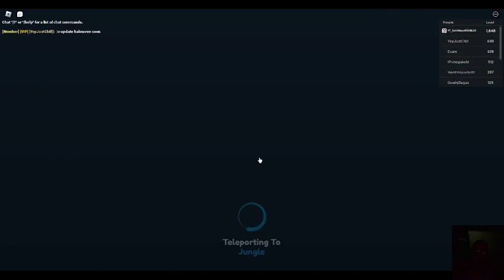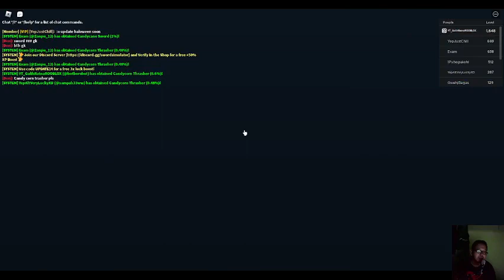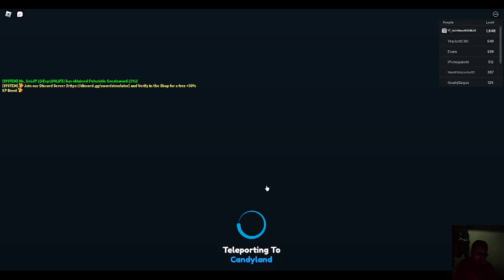✨ UPDATE 15 ✨🍬 NEW CANDYLAND ZONE🎃 HALLOWEEN EVENT COMING SOON - SWORD SIMULATOR ROBLOX